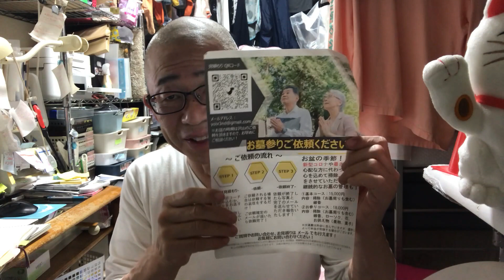3年ブリブリの柔らかいお肉 美味しゅうございました / キッチンジロー②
自己破産や生活保護、糖尿病や国の支援のこと、たまに熱く語ってます（ボヤキ含む）

2度の自己破産と急性心筋梗塞でくたばりかけたオヤジの
↓破産ジローの経験したこと↓
禁パチ先生
斜視オジサン
シミじじぃ
歯抜けおっさん⇨入れ歯
2021.5～生活保護のお世話になる
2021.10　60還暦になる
年金繰上げ請求
[PR]━━━
治験モニター会員大募集
高額謝礼のボランティア募集に参加！
無料WEB登録はこちら！

[PR]━━━